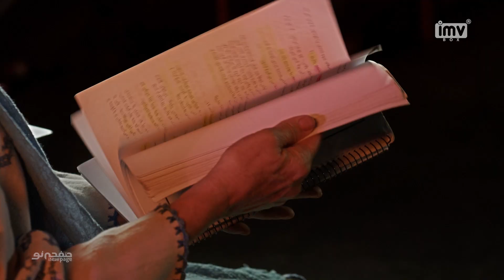Episode 13, Fatemeh Motamed Arya, (SUB) | مسترکلاس بازیگری فاطمه معتمد آریا | New Page - صفحه نو 🎭